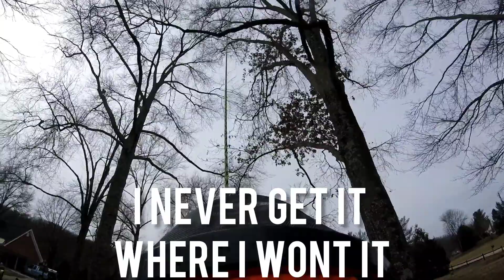That Time I fell But Didn't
tree fail
tree climbing
srt